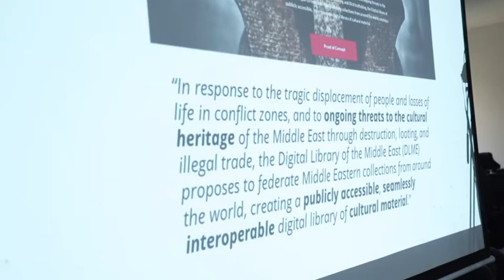Digital Heritage to Strengthen SAARC by Prof. Partha Pratim Das of IIT Kharagpur at KEDL 2019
In the UNESCO Breakaway Session "Strengthening SAARC through Digital Heritage" of International Symposium on Knowledge Engineering for Digital Library Design (KEDL 2019 held on 10th December 2019, UNESCO House, New Delhi, Prof. Partha Pratim Das of IIT Kharagpur, Joint PI of National Digital Library of India spoke on "Digital Heritage to Strengthen SAARC – An Initiative for New Age Cooperation by UNESCO and NDLI". The presentation is preceded and succeeded by introduction and comments by UNESCO and the Chair.

The outline of the talk:

In the strife-torn world today, taken apart by differences in ethnicity, religion, language, races and so on, digital heritage and culture play the critical role of a bonding agent as demonstrated by leading digital (heritage) library projects across the world. Europeana.eu – the EU digital platform for cultural heritage, integrates Europe’s heritage in terms of over 50 million digital objects from more than 3,000 institutions in about 30 countries and in over 50 languages in Europe. World Digital Library (WDL), an initiative by UNESCO and Library of Congress (LoC), promotes international and intercultural understanding and provides resources for educators, scholars, and general audiences to narrow the digital divide within and among countries by integrating over 19 thousand items about 193 countries, having coverage between 8000 BCE and 2000 and in 145 languages. Closer home, Digital Library of the Middle East (DLME) federates Middle Eastern collections from around the world, creating a digital library of cultural material to address the tragic displacement of people and losses of life in conflict zones and the ongoing threats to the cultural heritage of the region through destruction, looting and illegal trade. Similar efforts exist in some big countries as well. Like Digital Public Library of America (DPLA) and Trove empower people to learn, share, and grow, by maximizing public access to shared history, culture, and knowledge of America and Australia respectively.
Digital Heritage provides unique opportunity for SAARC where 8 countries separated by political boundaries share their common heritage of several millennia, colonial past, ethnicity, long tradition of economic and cultural exchanges, and aspirations. Thus a platform of shared digital heritage in SAARC facilitated by UNESCO can greatly increase regional cooperation.

In the past couple of years National Digital Library of India (NDLI) has closely interacted and learnt from the above initiatives. These learning will be shared in this talk with a proposal for Digital Heritage Platform for SAARC. It will also glimpse through various digital heritage initiatives of NDLI.